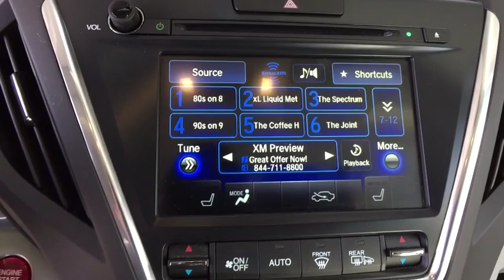2017 Acura MDX Monument, Pueblo, Castle Rock, Woodland Park, Colorado Springs, CO 19M043A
2017 Acura MDX available in Colorado SPrings, CO at Pikes Peak Acura. Servicing the Monument, Pueblo, Castle Rock, Woodland Park, CO area.
2017 Acura MDX 3.5L w/Technology Package - Stock#: 19M043A - VIN#: 5FRYD4H52HB040462

Clean CARFAX. Certified. Copper 3.5L SH-AWD w/Technology Package AWDbrbrOdometer is 7948 miles below market average! 18/26 City/Highway MPGbrbrAcura Certified Pre-Owned Details:brbr * 182 Point Inspectionbr * Warranty Deductible: $0br * Vehicle Historybr * Roadside Assistancebr * Transferable Warrantybr * Limited Warranty: 12 Month/12,000 Mile (whichever comes first) after new car warranty expires or from certified purchase datebr * Powertrain Limited Warranty: 84 Month/100,000 Mile (whichever comes first) from original in-service datebr * Includes Trip Interruption and Concierge ServicesbrbrbrAwards:br * 2017 IIHS Top Safety Pick+ * 2017 KBB.com 5-Year Cost to Own Awardsbr2016 Kelley Blue Book Brand Image Awards are based on the Brand Watch(tm) study from Kelley Blue Book Market Intelligence. Award calculated among non-luxury shoppers.  Kelley Blue Book is a registered trademark of Kelley Blue Book Co., Inc.br*Insurance Institute for Highway Safety.brReviews:br * Generous array of features and active driver aids for the money; optional SH-AWD system enhances handling and all-season surefootedness; smooth and confident acceleration from the V6 engine; quiet, comfortable and spacious cabin Source: Edmundsbrbr**Price Includes a $689 Dealer Handling Fee**
290 hp horsepower, 3.5 liter V6 SOHC engine, 4 Doors, 4-wheel ABS brakes, 8-way power adjustable drivers seat, Adaptive cruise control, Air conditioning with dual zone climate control, All-wheel drive, Audio controls on steering wheel, Automatic Transmission, Bluetooth, Clock - In-dash, Compass, Driver memory seats, External temperature display, Fuel economy EPA highway (mpg): 26 and EPA city (mpg): 18, Head airbags - Curtain 1st  2nd and 3rd row, Heated drivers seat, Heated passenger seat, Leather seats, Memory settings for 2 drivers, Multi-function remote - Trunk/hatch/door/tailgate  windows  sunroof/convertible roof  remote engine start, Navigation system - With voice activation, Passenger Airbag, Power Activated Trunk/Hatch - Power liftgate, Power heated mirrors, Power windows with 4 one-touch, Rear air conditioning - With separate controls, Rear spoiler - Lip, Remote power door locks, Remote window operation, Sunroof - Express open/close glass, Tachometer, Tilt and telescopic steering wheel, Traction control - ABS and driveline, Trip computer, Universal remote transmitter